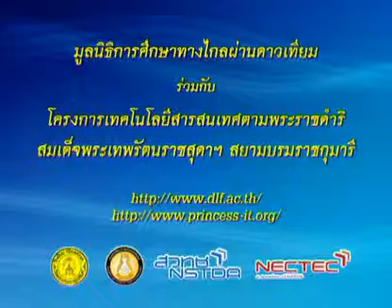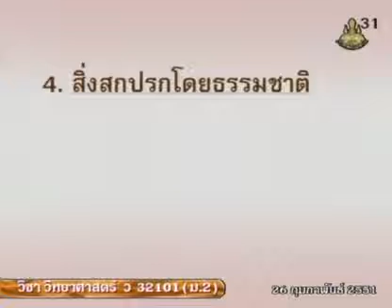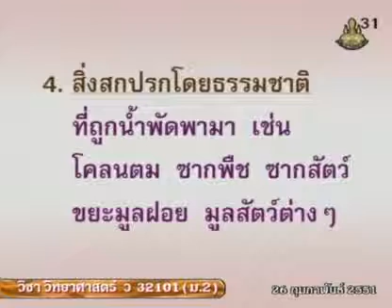504 50scM2 132Ch sciencem 2 วิทยาศาสตร์ม 2